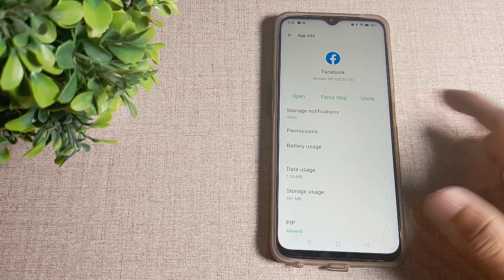how to uninstall app in realme narzo 50i mobile in Hindi setting